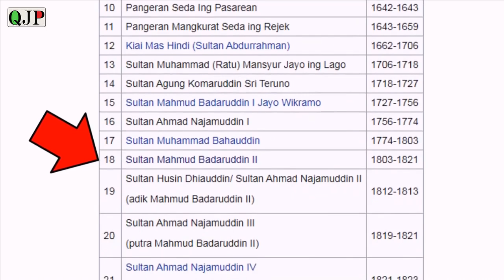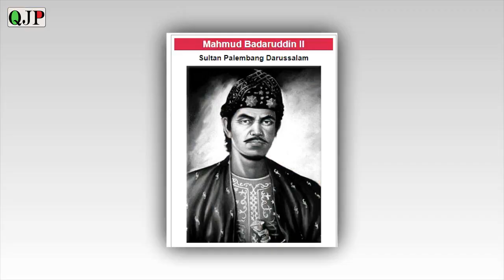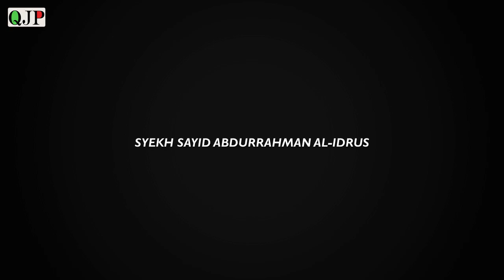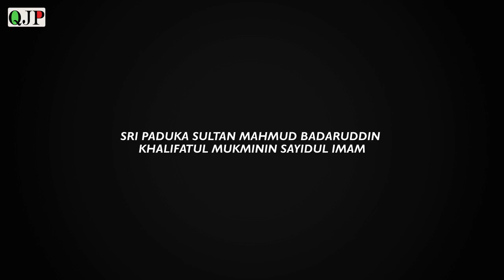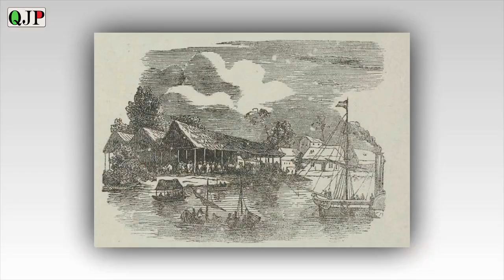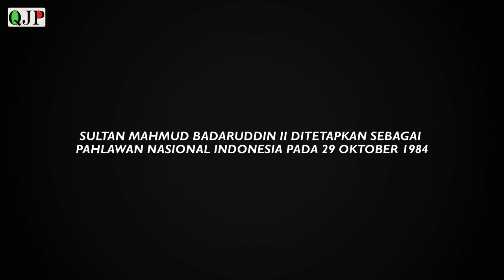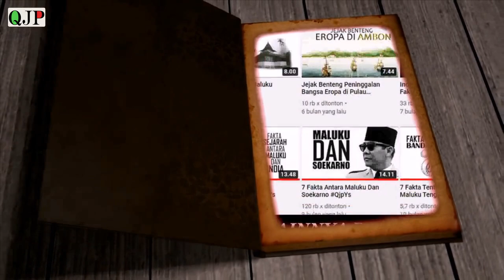SULTAN MAHMUD BADARUDDIN II | MENOLAK TUNDUK HINGGA DIBUANG JAUH KE TIMUR NUSANTARA|SULTAN PALEMBANG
Salah satu Sultan Palembang yang paling terkenal adalah Sultan Mahmud Badaruddin II, beliau ini terkenal karna kegigihan dan keberaniannya dalam menentang bangsa penjajah  namun akhirnya beliau beserta keluarganya diasingkan jauh ke timur nusantara persisnya di Pulau Ternate, Maluku Utara.. selengkapnya simak video diatas..